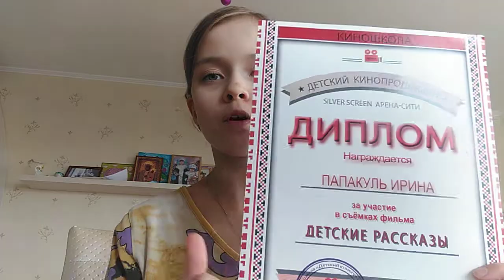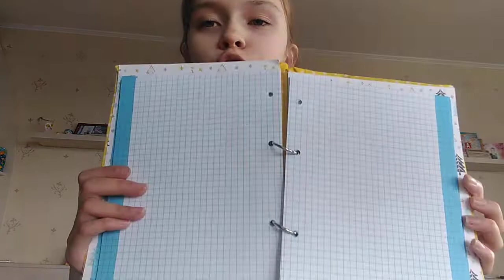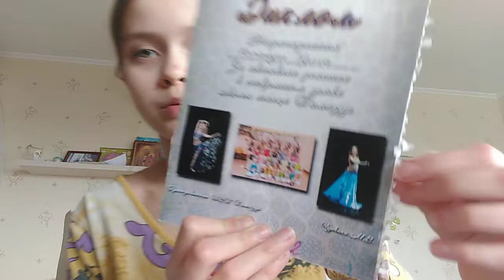10 ФАКТОВ ОБО МНЕ/ УЗНАЙ МЕНЯ ПО ЛУЧШЕ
Опубликовано:27 февраля 2019 г.